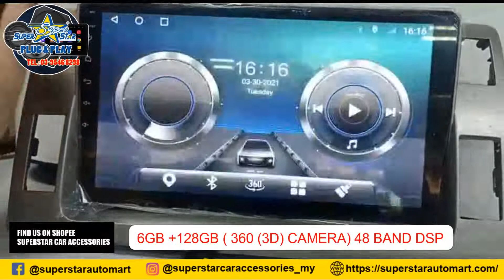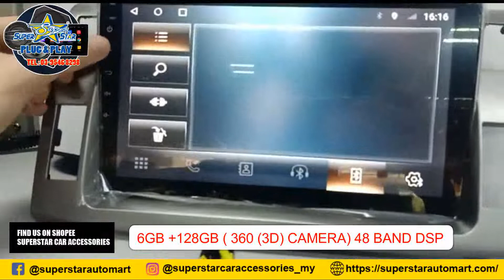6GB RAM + 128GB CAR ANDROID PLAYER WITH APPLE CAR PLAY (48 Band DSP) + 360 Camera 3D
𝗞𝗜𝗡𝗚 𝗢𝗙 𝗔𝗡𝗗𝗥𝗢𝗜𝗗 𝗣𝗟𝗔𝗬𝗘𝗥 👑👑👑

🌟 support apple car play
▶️ 6GB RAM + 128GB ROM
▶️Sony 360 camera
▶️ 8 core motherboard
▶️ Apple car player
▶️ Android 10
▶️ Built-in 48band DSP
▶️ 4G sim card support
▶️ SPLT SCREEN
▶️ Plug & Play
▶️ Brand new Android Player
▶️ universal
▶️ SUPER AMOLED IPS Screen
▶️ 2.5D Screen

What're you waiting for?
Upgrade your car now at Super Star !! 🤗🤗

*Not 100% all phone can support M-Link
* if special Casing different price
* term & condition apply

  🕤 𝗠𝗼𝗻𝗱𝗮𝘆 - 𝗦𝗮𝘁𝘂𝗿𝗱𝗮𝘆 𝟵.𝟯𝟬 𝗮𝗺-𝟴𝗽𝗺
  🕤 𝗦𝘂𝗻𝗱𝗮𝘆 𝟭𝟬 𝗮𝗺 - 𝟳𝗽𝗺

𝗔𝗗𝗗 : Lot1714, Sg Long Batu 11, Cheras 43000 Selangor.
🏬  : Near Honda 4S sungai long